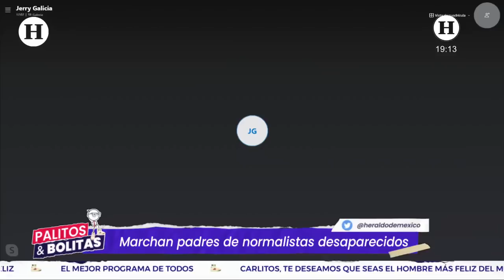Marcha Ayotzinapa 2023: Padres y familiares de los 43 normalistas llegan a Palacio Nacional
El día de hoy martes 26 de septiembre se cumplen nueve años de la desaparición forzada de los 43 jóvenes normalistas de la Escuela Isidro Burgos de Ayotzinapa en Guerrero, por lo que se habrá una marcha que iniciará en punto de las 4:00 de la tarde sobre Paseo de la Reforma en la Ciudad de México.

Los participantes comenzarán a congregarse en el Ángel de la Independencia para avanzar y llegar finalmente a la plancha del Zócalo capitalino. Se estima que en el marcha participen además de los papás y familiares de los normalistas desaparecidos en Iguala, organizaciones sociales, colectivo y estudiantes.